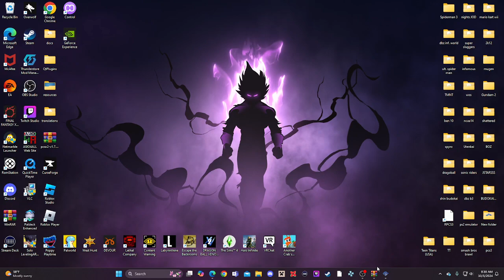Day 3 SPARKING ZERO COUNTDOWN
ITS ALMOST HERE DUDE WAITED MADE LONG FOR THIS. Twitch: Ch0_l for the streams as well